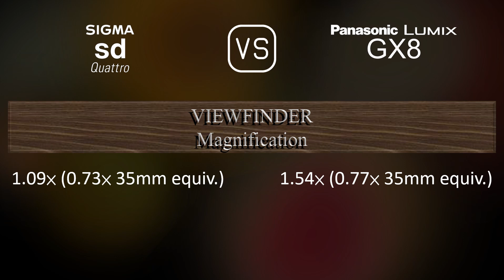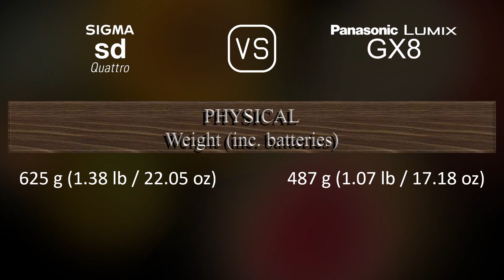Sigma sd Quattro vs. Panasonic Lumix GX8: A Comparison of Specifications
This video overviews the Sigma sd Quattro and the Panasonic Lumix GX8 in a parallel comparison of specifications.

00:25 LAUNCH
00:33 BODY
00:40 SENSOR
01:01 IMAGE
01:16 OPTICS & FOCUS
01:41 SCREEN
01:58 VIEWFINDER
02:13 PHOTOGRAPHY FEATURES
03:06 VIDEOGRAPHY FEATURES
03:20 STORAGE
03:24 CONNECTIVITY
03:49 PHYSICAL
04:07 MISC